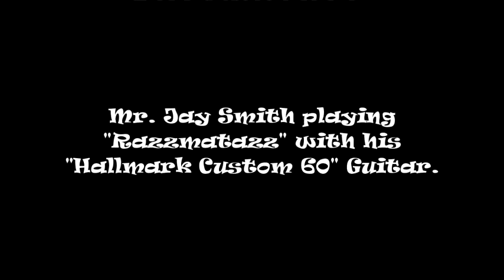Jay Smith - Razzmatazz.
Mr. Jay Smith playing "Razzmatazz" with his "Hallmark Custom 60" Guitar.